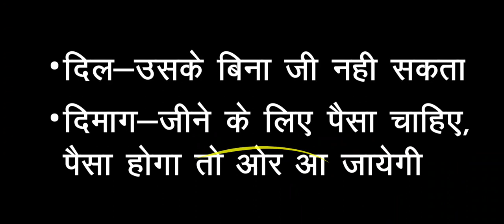दिल या दिमाग किसकी सुनें / apni dil ki sune ya dimag ki / heart vs mind / decision brain vs heart